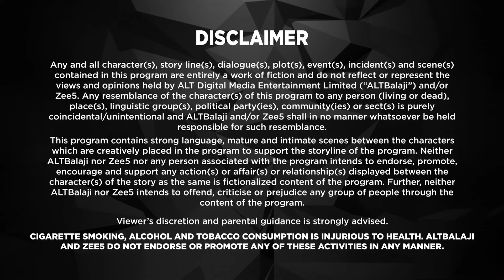तुम कितने Cute हो | Broken But Beautiful S 2 - Ep 7 Full Episode | Vikrant Massey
Episode 03 of Broken But Beautiful is here and it is worth watching! Check out this heartwarming series and share your comments with us.

Episode 03: Broken, Damaged Deranged

Credits
Written By: Reshu Nath
Directed By: Santosh Singh

 / altbalaji